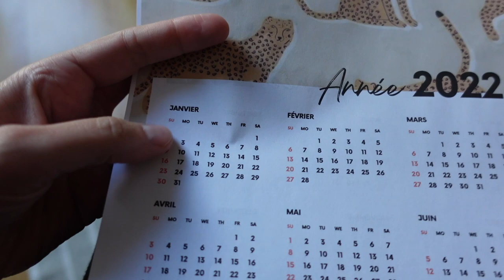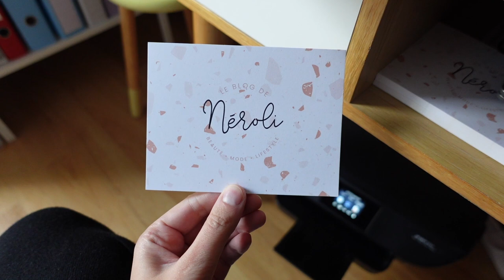VLOGMAS #3 | Le chill vlog ✨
Liens utiles :

- Gloss Spill the Juice! Nimya
- Rasoir anti-bouloches Philips*
- Balai vapeur Polti*